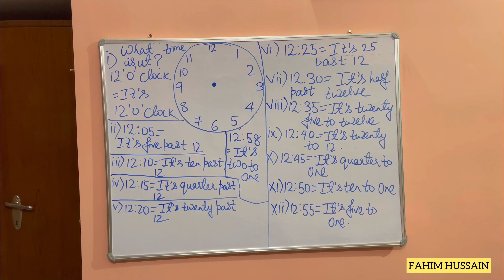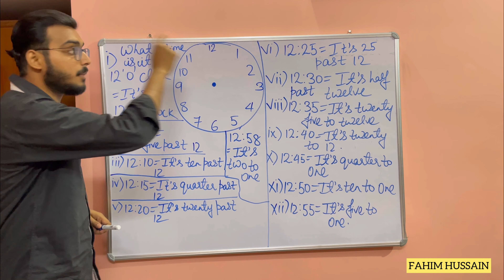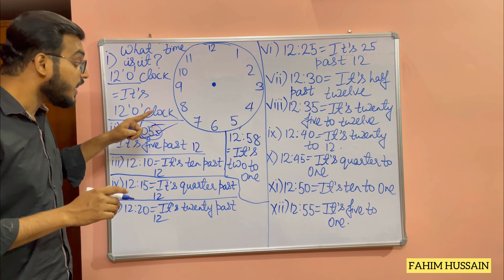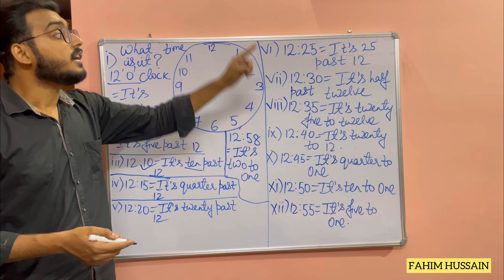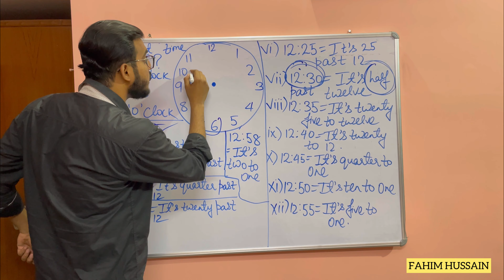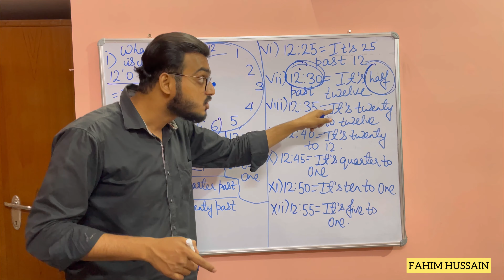English mai time kaise bole 🕰️ by Fahim Hussain